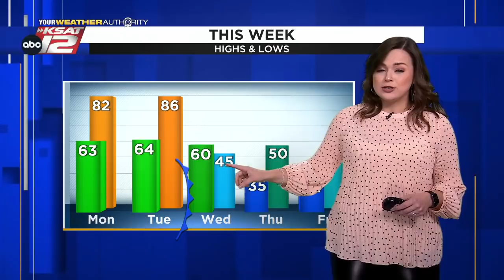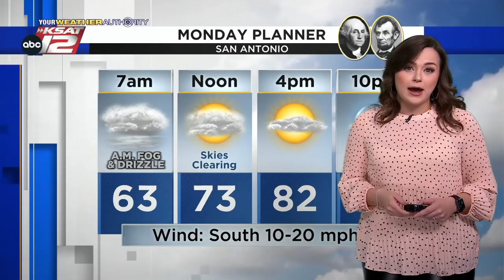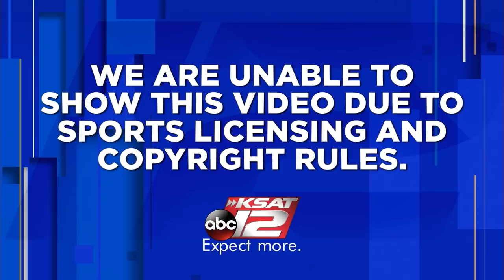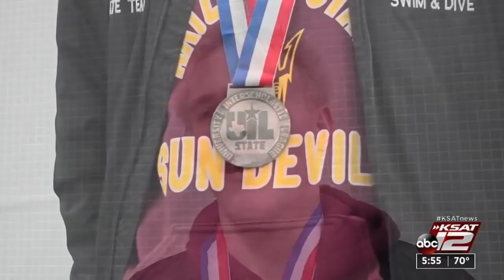KSAT 12 News at 5:30 : Feb 20, 2022